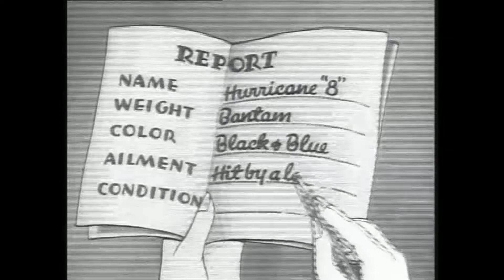Betty Boop So Does An Automobile Animated Short Cartoon 1939